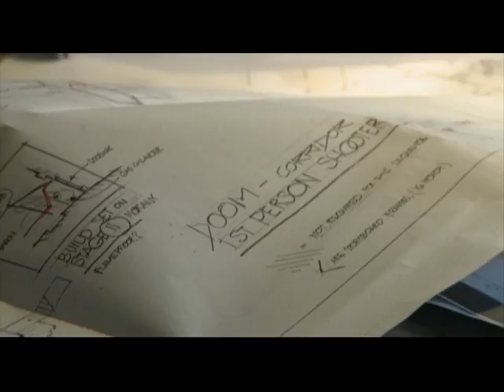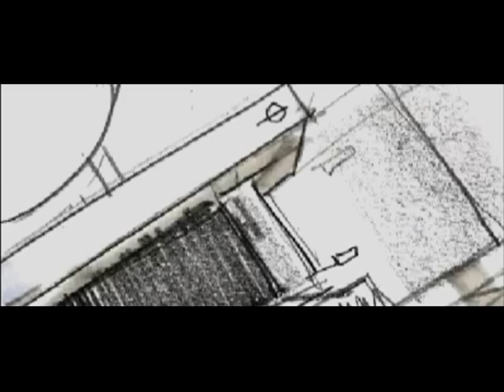[SD] DOOM | First Person Shooter | Bonus Features